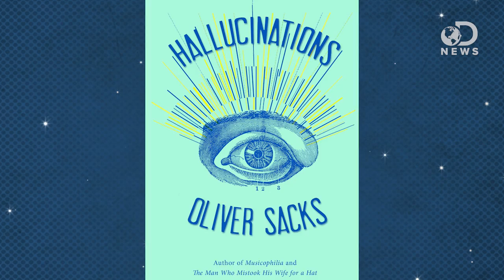Top 6 Science Books of 2012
What were some of the best science books of 2012? Anthony asks io9's Esther Inglis-Arkell about her top reads this past year.

Hallucinations
by Oliver Sacks
Knopf

Zoobiquity
by Barbara Natterson-Horowitz & Kathryn Bowers
Knopf

The Theory that Would Not Die
by Sharon Bertsch McGrayne
Yale University Press

Measurement
by Paul Lockhart
Belknap Press

Darwin's Ghosts
by Rebecca Stott
Spiegel & Grau

Medusa's Gaze and Vampire's Bite
by Matt Kaplan
Scribner